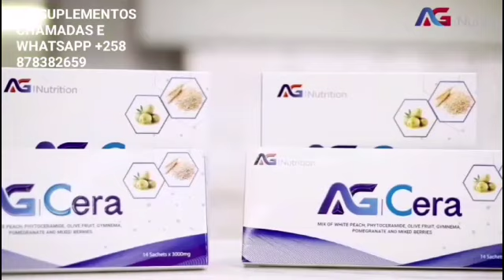vm7 reivindica o resultado do voto em uma marcha poderosa em mampula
Venâncio Mondlane, conhecido como VM7, iniciou uma marcha em Nampula para protestar contra os resultados das eleições presidenciais, que ele considera fraudulentos. A marcha contou com a participação massiva de seus apoiadores, que se uniram à causa para exigir transparência e justiça no processo eleitoral.

Frelimo,
Renamo,
Mdm,
Partido Frelimo,
Política Moçambique,
Política Moçambique,
Daniel Chapo,
Muchanga,
Deputado Muchanga,
Beleza Em Pessoa,
Beleza Em Pessoa,
Já Viste?,
Já Viste?,
Venâncio Mondlane,
Noticias De Moçambique,
Notícias,
Jornal,
Presidente Filipe Jacinto Nyusi,
Felipe Nyusi,
Pr Nyusi,
Presidente De Moçambique,
Frelimo,
Partido Frelimo,
Miramar,
Miramar,
Tv Sucesso Moz,
Tv Sucesso,
Stv,
Stv,
Soico,
Televisão de Moçambique,
Tvm,
Debate Político
Manuel Araújo,
Manuel Araújo Em Quelimane,
Manuel Araújo,

Sucessão de Filipe Nyusi,
Novo Candidato do Partido no Poder à Presidência da República,
Ossufo Momade,
Venâncio Mondlane,
Renamo,
Frelimo,
Guebuza,
Chissano,
Comitê Central da Frelimo,
Eleições presidenciais de 9 de outubro,